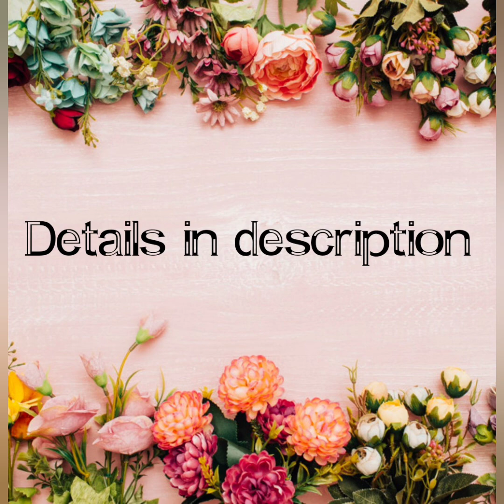Women solid Rayon kurtis with half quarter sleeves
Women's Solid Rayon Kurtis
Fabric: Rayon 14 Kg
Sleeve Length: Three-Quarter Sleeves
Pattern: Solid
Combo of: Single
Sizes:
XL (Bust Size: 42 in, Size Length: 40 in)
L (Bust Size: 40 in, Size Length: 40 in)
XXL (Bust Size: 44 in, Size Length: 40 in)